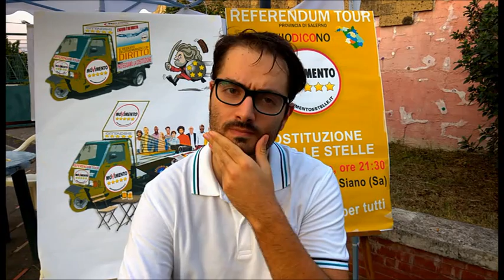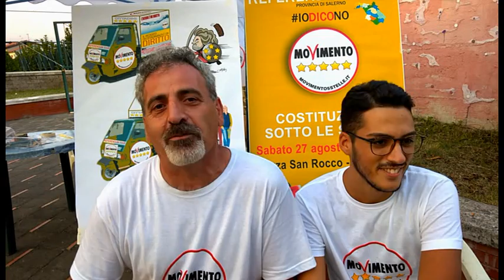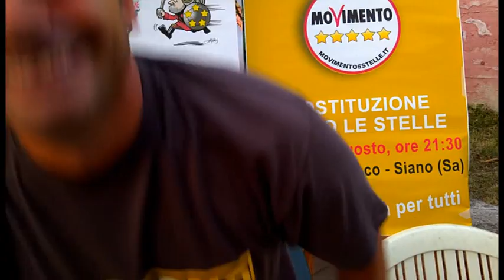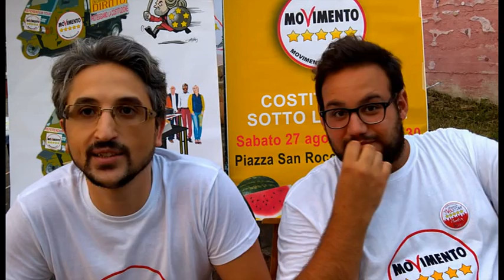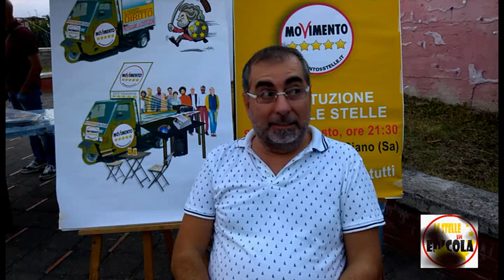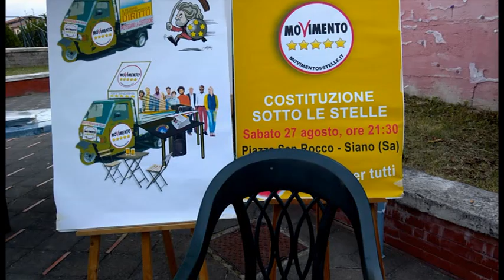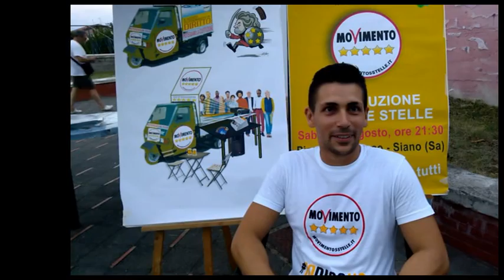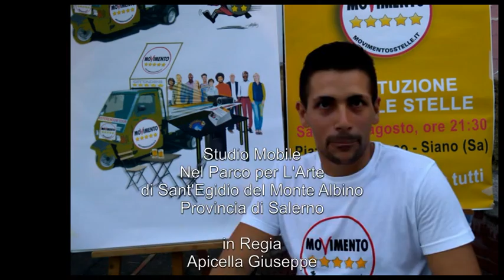LE STELLE IN EDICOLA comunicato n° 006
Stiamo continuando a lottare per fare una RIVOLUZIONE CULTURALE che possa favorire il CITTADINO . Il Comitato Cittadino SianoEcosostenibile propone iniziative per la salvaguardia del nostro ecosistema e la difesa del bene pubblico interessandosi della vita locale e appoggia tutte le iniziative sul territorio che corrispondo all'obbiettivo finale IL BENE PUBBLICO